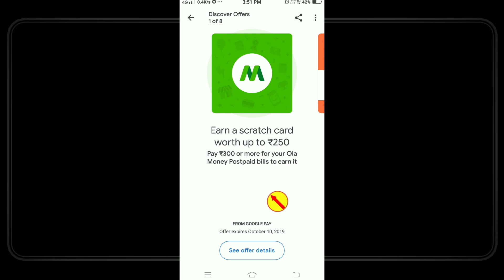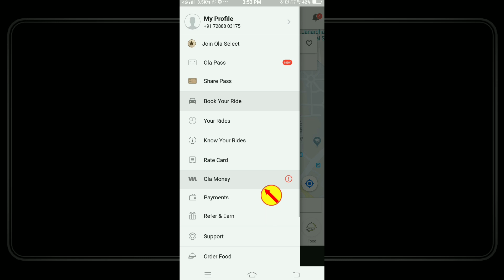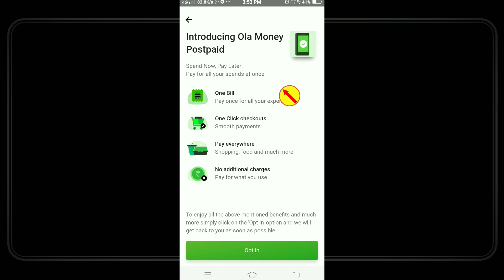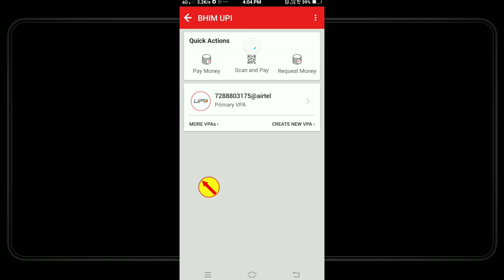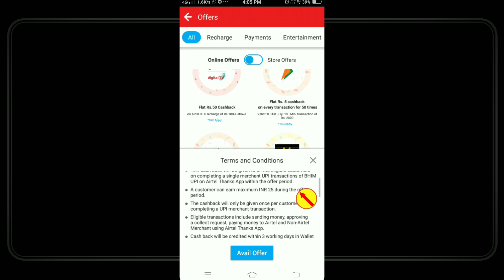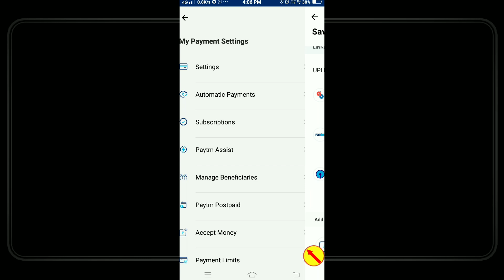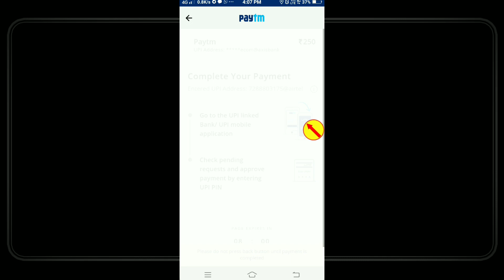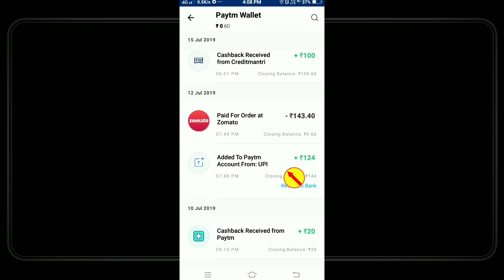google Pay 2 New Scratch Cards, paytm Add 250 Get 25 Rs Cash Back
Hi  friends

Explain

Mobikwik offers
Talkcharge offers
earning tricks
new virsion Technology
Tech videos,